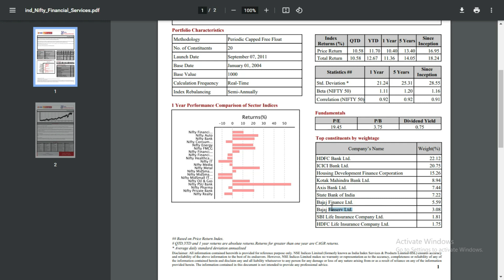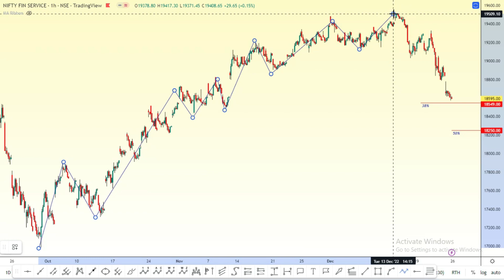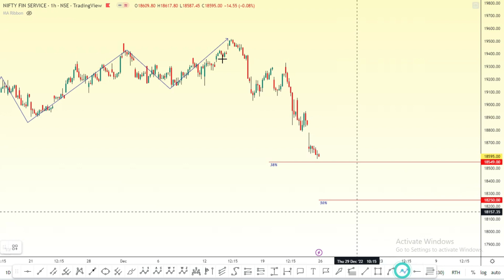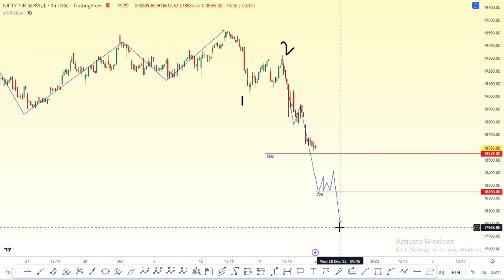FIN Nifty Overall Elliott wave analysis and Directions and levels for December last week in Tamil.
Manickam Traders,
Hello Everyone,
        The above video is a Trade setup for December last week. There we discussed FIN Nifty view based on ELLIOTT WAVE analysis. and also talks about sub waves for overall market view and current market status.